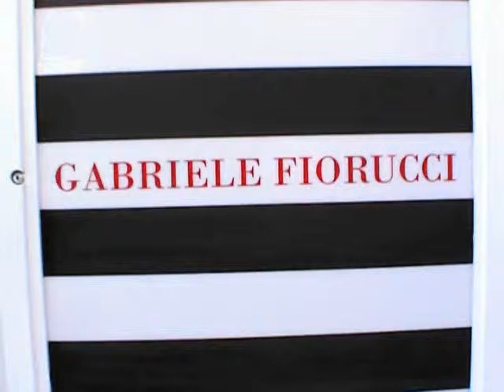Roma - Intervista allo stlista GABRIELE FIORUCCI .wmv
Roma 27 maggio 2010: Visita allo SHOP di GABRIELE FIORUCCI in Viale Regina Margherita, 50 - Intervista allo stilista GABRIELE FIORUCCI- Servizio di MARIA ROSARIA SANGIUOLO ( Dal Periodico Telematico